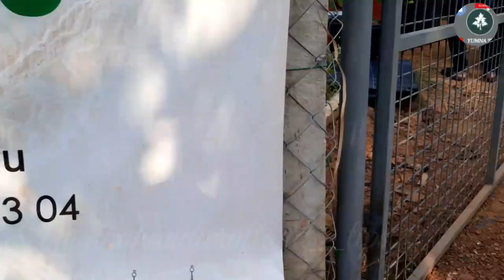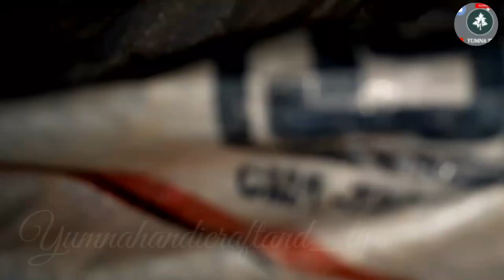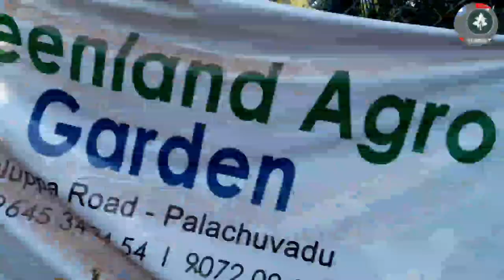amazing verity plants&pots/beautiful garden/hanging plants/indoorplants/DIY ideas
yumna handi craft & tips..my chanal   craft ideas& vlogs ,quiz, art,vlogs

green land agro garden bring nature for you as we are the Green land agro garden Planet!
We are a fast developing team striving for perfection by bestowing plethora of dazzling designs. Our team specialized in moulding designs with a technical bend, our designs ranges from simple landscapes to beautiful gardens,which energize your health. With an awe-inspiring experience of more than 35 years, we always value and respect the changing needs of our esteemed customers. Optional customization of designs presents the end user to select from a variety of designs by our team of proficient designers.  green land agro garden create gorgeous designs for a memorable instance to relish. We help you build designs with pleasure to convert them as sweet memories.